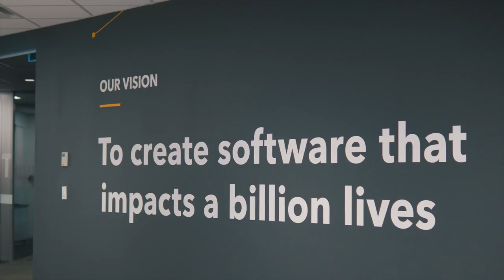Meet Emma Konrad | Project Manager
In this video, we have a brief conversation with Emma Konrad, our awesome project manager, to get to know her more.

Emma shares the number one thing that has helped her succeed in her role as a project manager at TTT Studios.

Can you guess what's Emma's ideal project? Watch till the end to see what kind of project she would love to be a part of.